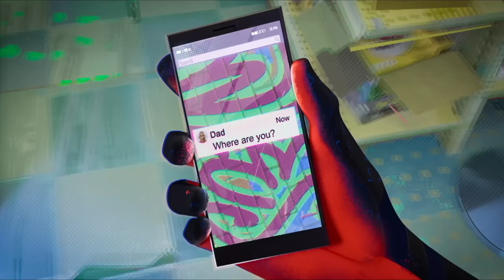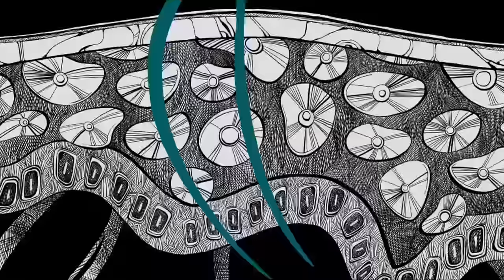Across the Spider-Verse: The Spot's Retribution — Therapist Reacts!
Join psychotherapist Georgia Dow as she delves into the character of The Spot in "Across the Spider-Verse." In this insightful video, Georgia explores the complex psychology of feeling disrespected, delving into how malignent and bullying can lead individuals to seek respect through unconventional means, including inciting fear. Through expert analysis, she uncovers the intricate motivations that drive The Spot's actions, shedding light on the psychological dynamics at play. Don't miss this thought-provoking exploration that examines the quest for respect, fear, and the complexities of human behavior as portrayed in "Across the Spider-Verse."